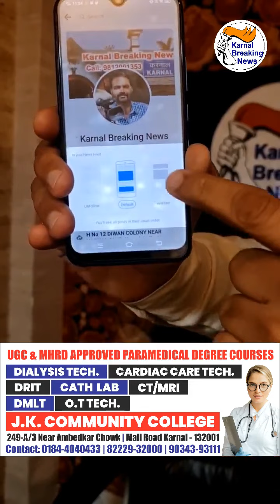कबाड़ के गोदाम में लगी भयंकर आग , फायर ब्रिगेड की कई गाड़ियां मौके पर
कबाड़ के गोदाम में लगी भयंकर आग , फायर ब्रिगेड की कई गाड़ियां मौके पर , देखे Live - Share Video